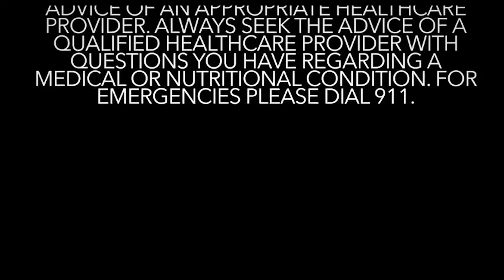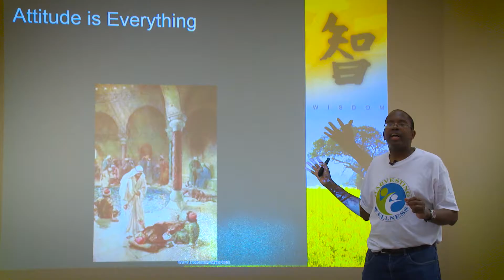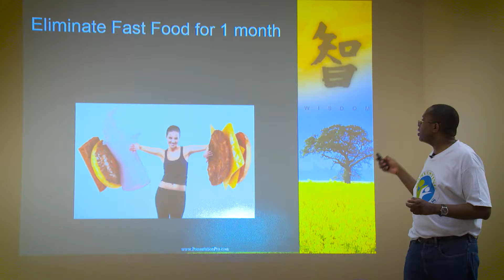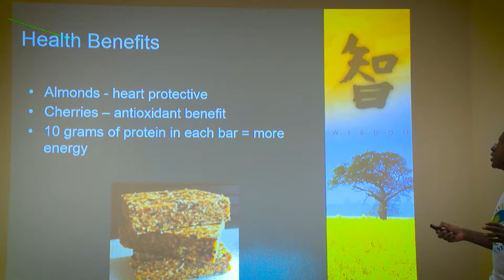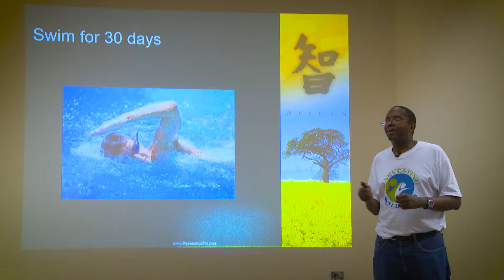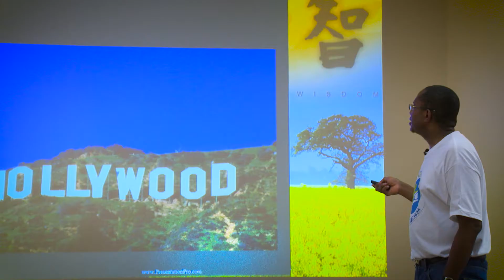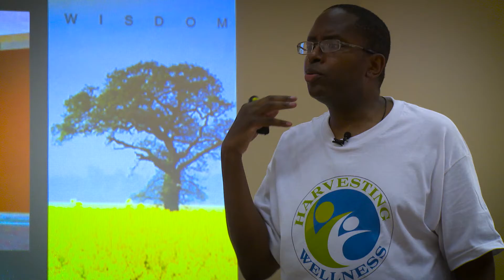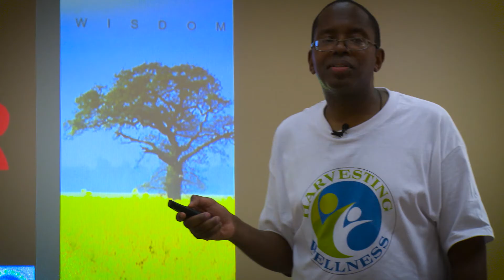Harvesting Wellness Presentation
created this promotional video for Harvesting Wellness